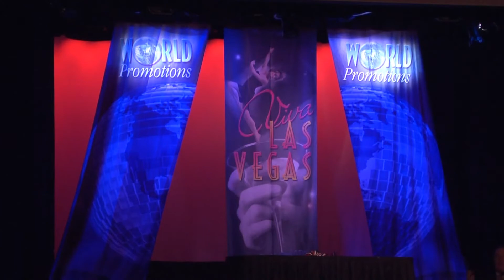Viva! Las Vegas 2011 World Promotions Pro Am Dancing Sergey and Michelle at Treasure Island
Viva! Las Vegas 2011 World Promotions Pro Am Dancing Pro-Am Ballroom Competitions, Featuring Sergey Korshunov &  Michelle Hafle, Treasure Island Ballroom, Viva Las Vegas, TI